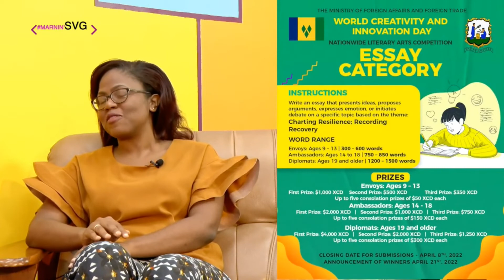Nationwide Literary Arts Competition 2022 Interview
Nationwide Literary Arts Competition 2022 Interview with Ms. Tamira Browne from the Ministry of Foreign Affairs and Foreign Trade